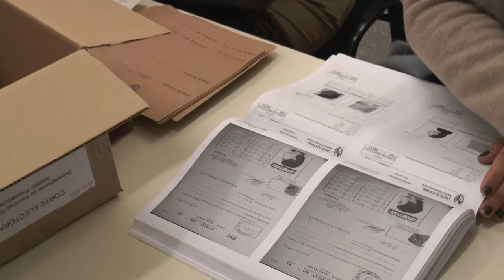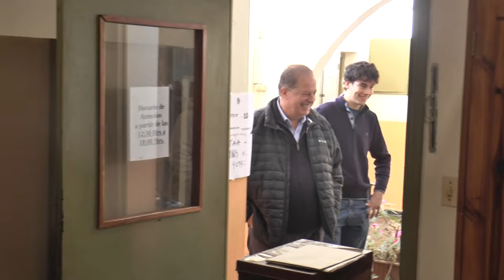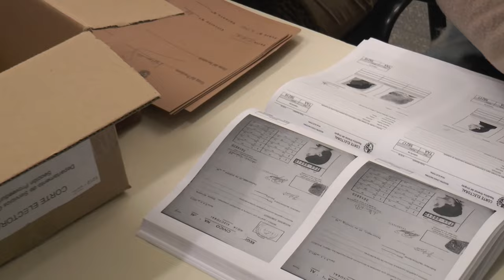Resultados de las elecciones internas 2024 en Tacuarembó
Los ganadores de las elecciones internas tomando en cuenta los resultados primarios son:
Wilson Ezquerra que obtiene los convencionales para asegurar la reelección a la Intendencia.
Agapito Leal que ganó en la interna de las listas de la 2215 para encabezar la lista a la diputación
Alfredo De Mattos con la Lista 5 obtuvo el primer lugar entre las listas que apoyaban a Álvaro Delgado y podrá buscar la reelección a la diputación.
Maximiliano Campo ganó en la interna del sector Crece y buscará ser elegido diputado por el Partido Colorado.
Richard Menoni obtuvo el primer lugar en la interna de las listas que respaldaban a Raffo y seguramente encabezará la lista a la diputación por el Herrerismo.
Las listas del MPP en Tacuarembó fueron las más votadas dentro del Frente Amplio. En este panorama Zulimar Ferreira obtiene grandes chances de ser reelecta diputada por la coalición de izquierda.

Los datos negativos de las elecciones internas:
Jhon Duhalde con el sublema Cambio o Continuidad obtuvo 3835 votos en el Partido Nacional, no fueron suficientes para conseguir los convencionales necesarios para asegurar la candidatura a la Intendencia. Duhalde confirmó que no realizará alianzas y se baja de la candidatura a la Intendencia.
Cabildo Abierto cosechó 508 votos en estás internas 2024 en Tacuarembó, baja considerablemente en comparación con el 2019 que llegó a tener 2630 sufragios.
El Partido Independiente solamente obtuvo 86 votos en Tacuarembó.